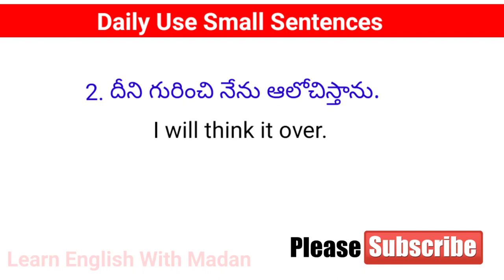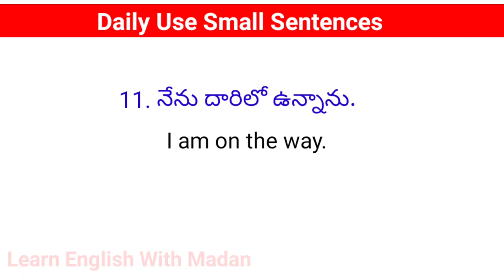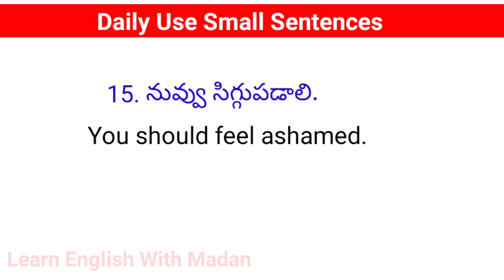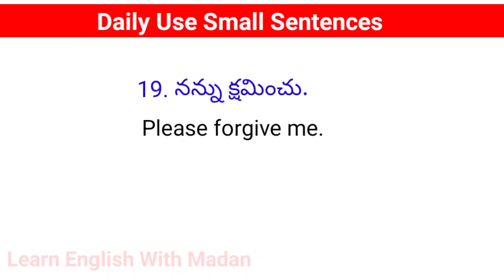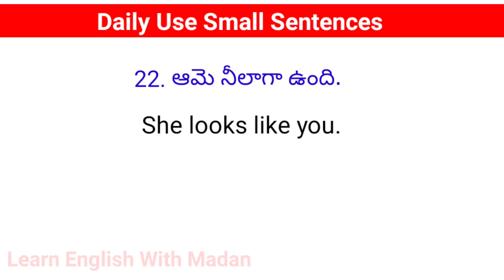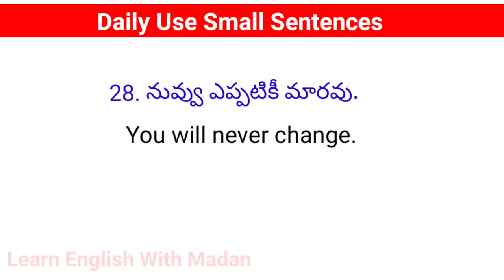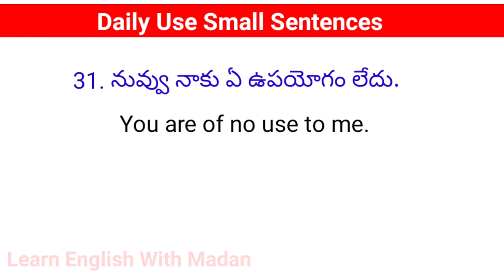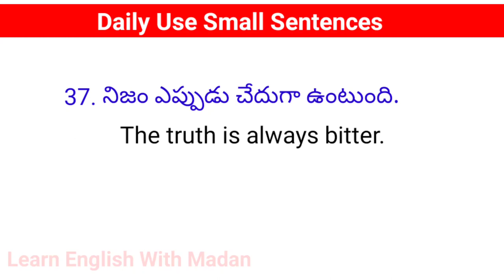Daily Use Small Sentences| తెలుగు ద్వారా ఇంగ్లీష్ నేర్చుకోండి